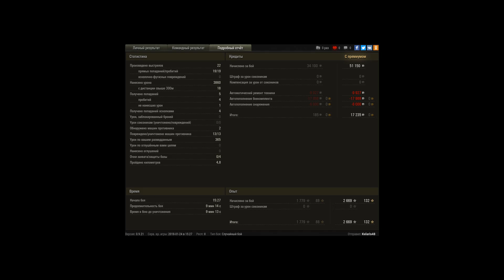13 Фрагов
Игрок: Kelaris48
13 Фрагов